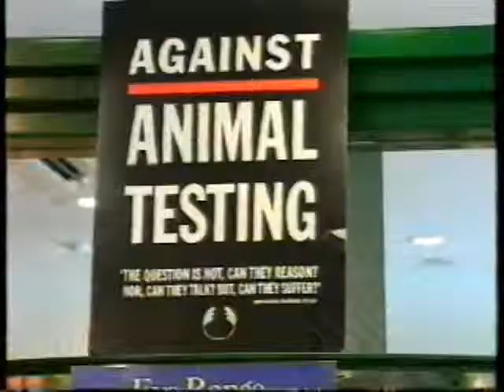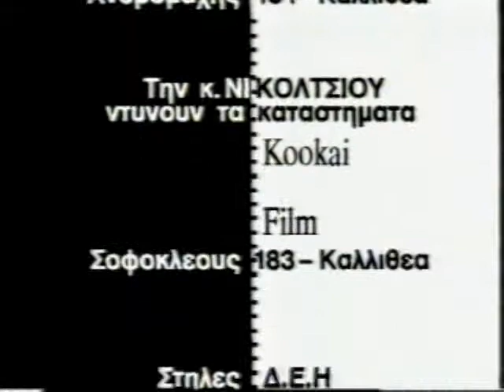ΑΠΟΣΠΟΝΤΑ 03/05/1995 Μέρος 2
Με τους Μαρία Νικόλτσιου και Δημήτρη Αυγέρο
Καλεσμένοι Έλενα Λιάφου, Διονύσης Σχοινάς